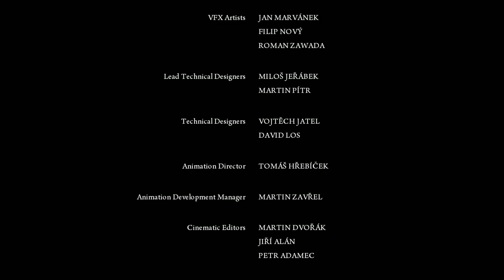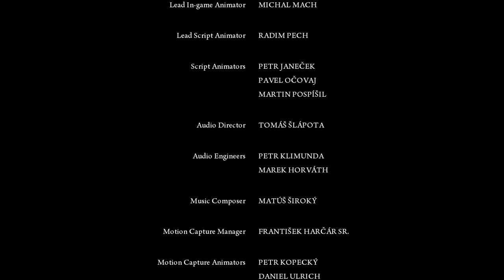Rongo Completes Mafia 2 | Episode 21 | Fun times at the planet-arium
Vito Scaletta has started to make a name for himself on the streets of Empire Bay as someone who can be trusted to get a job done. Together with his buddy Joe, he is working to prove himself to the Mafia, quickly escalating up the family ladder with crimes of larger reward, status and consequence… the life as a wise guy isn’t quite as untouchable as it seems.
Action-Packed Gameplay:
Intense gunplay, white-knuckle car chases and visceral hand-to-hand combat —it will take all that and more to become a “made man”.
Epic Gangster Story:
Inspired by iconic mafia drama, the compelling characters and cinematic presentation will pull players into the allure and impossible escape of life in the Mafia.
Immersive World and Period:
Enter the world of Empire Bay - World War II is raging in Europe and the architecture, cars, music and clothing all echo the period in stunning detail. As time passes, hot rod cars, 50s fashion and some of the era’s best music reflect the birth of a cool new era.
Illusion Engine™:
2K Czech’s proprietary Illusion Engine, allows gamers to explore Empire Bay’s 10 square miles of beautifully rendered outdoor environments and intricately designed interiors.
Soundtrack Reflects the Mood of the Era:
Players will be immersed in the Golden Era of America as Mafia II features tracks from some of the era’s most influential artists.